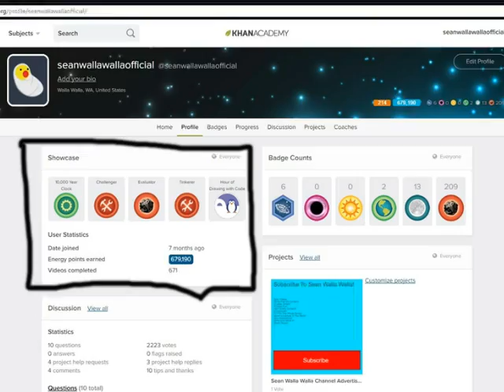khan academy statistics ep7 December 29th 2017 stats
the seventh episode of my khan academy statistic series